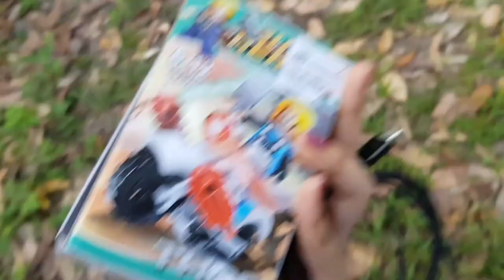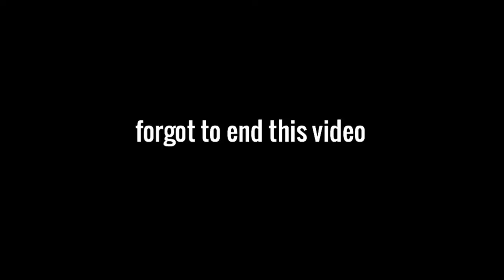WEEKEND AT THE PROVINCE - Vlog || Donna Gido